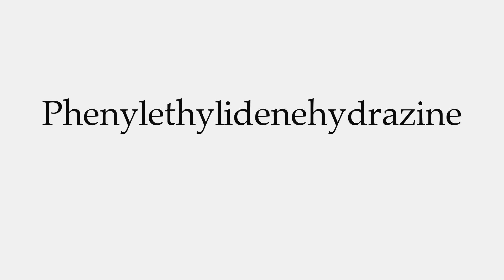How to Pronounce Phenylethylidenehydrazine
This video shows you how to pronounce Phenylethylidenehydrazine